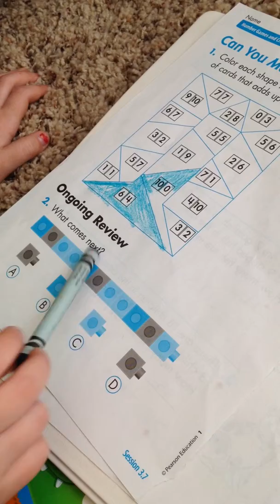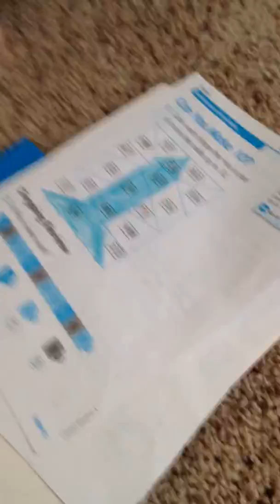taken off I phone march 2014 510